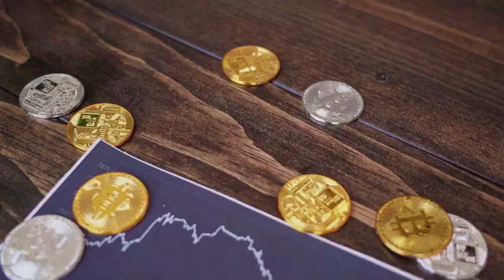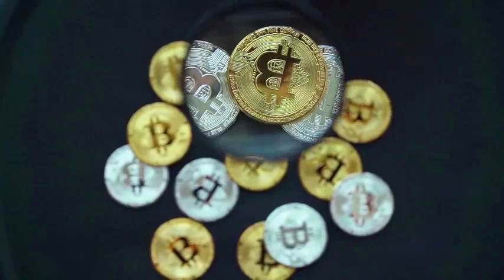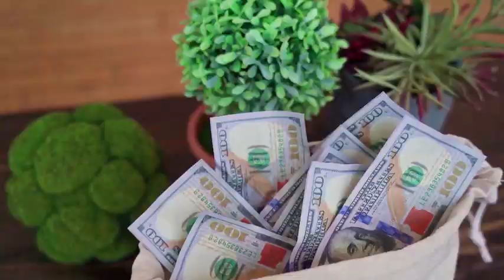ELON MUSK : AGLD WILL +2400% AFTER HIS TWEET ON TWITTER?? - Adventure Gold PRICE PREDICT 2024 - 2030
ELON MUSK : AGLD WILL +2400% AFTER HIS TWEET ON TWITTER?? - Adventure Gold PRICE PREDICTION 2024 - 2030